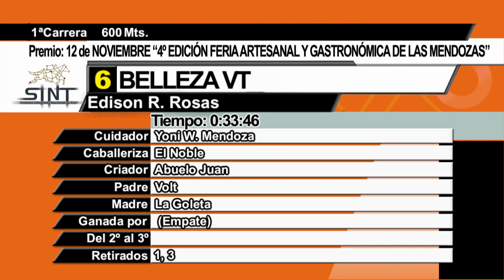SINT FLORIDA 231109 c01 - 1° BLANCA FEITICEIRA/ BELLEZA VT